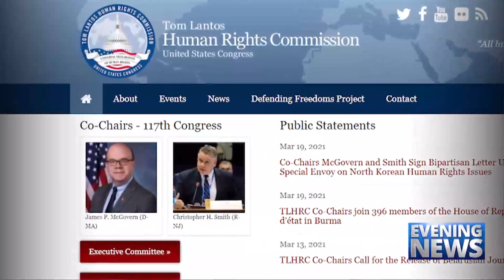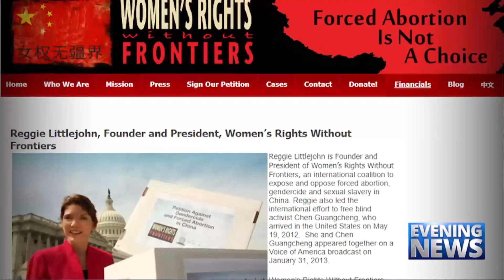Catholic — News Report — Beijing’s Games